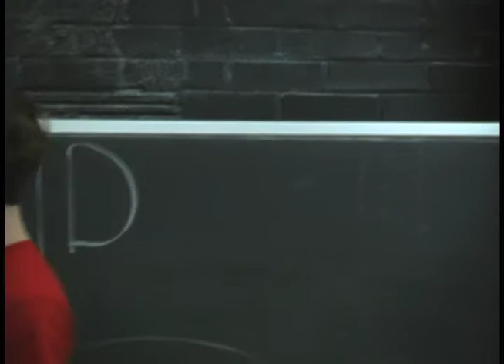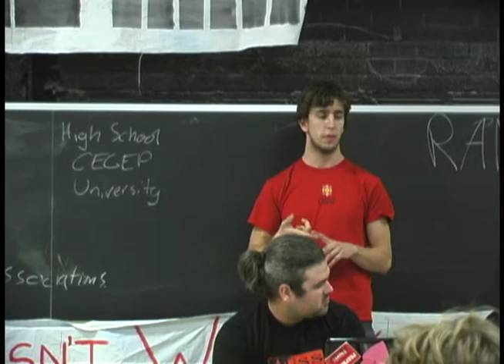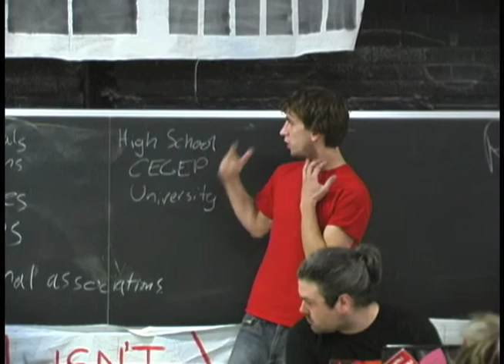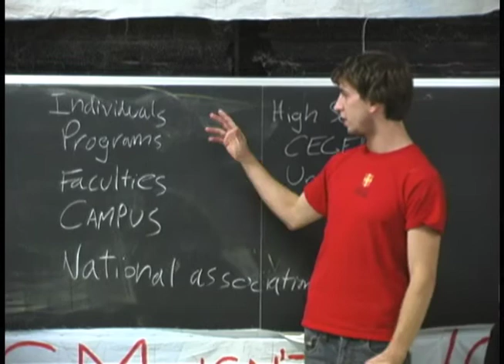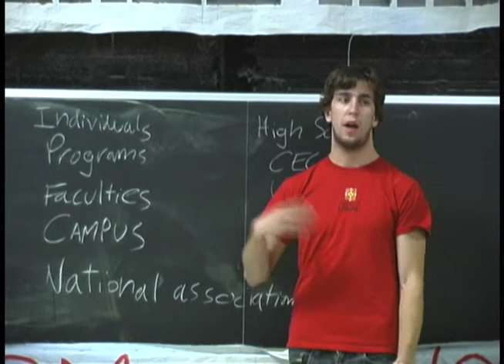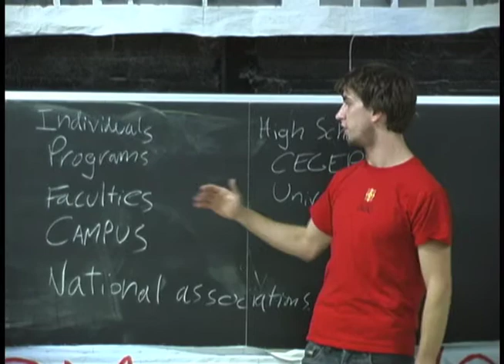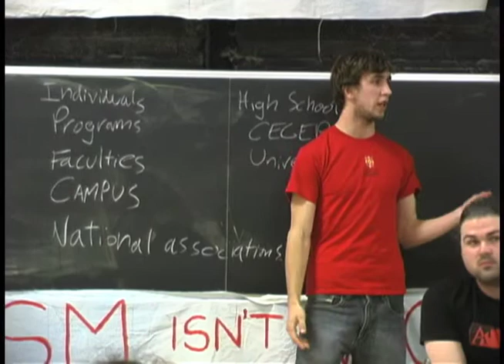Québec Student Unions Part 1/8 - For Student Power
Simon Gosselin, François Carbonneau, Richard Huot & Caroline Bourbonnais came to the 2009 Students for a Democratic Society Northeast Convention to speak about radical student unionism in Québec.